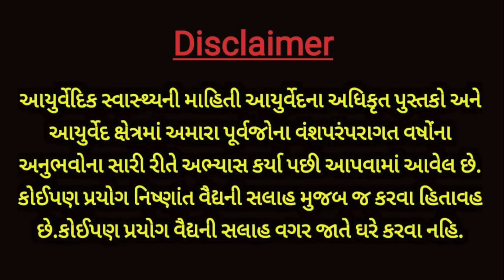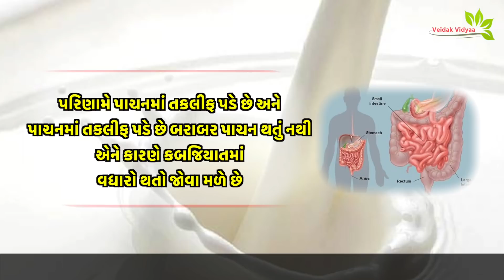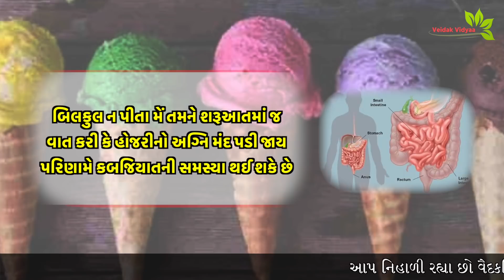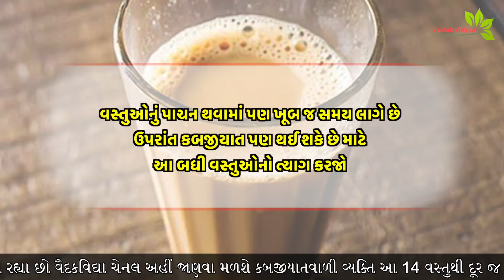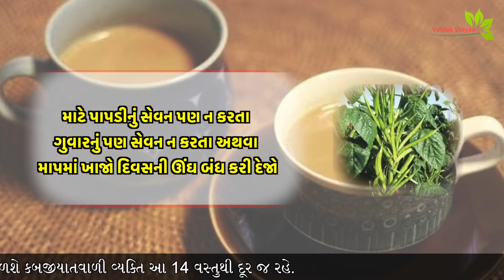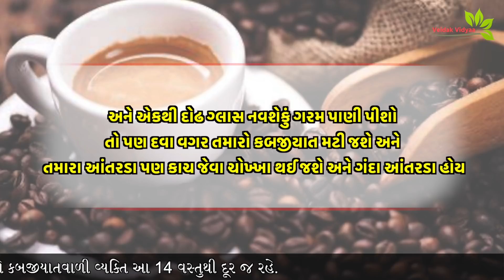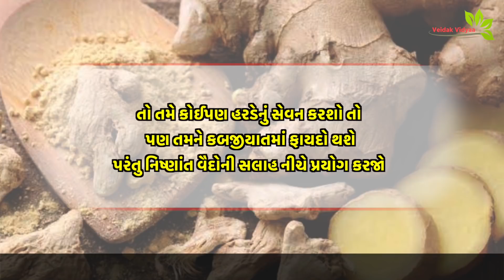આ તમામ ખાવાની વસ્તુ કબજિયાત મટવા દેતું નથી - સમજી જજો બાકી પસ્તાવાનો વારો આવશે || Veidak vidyaa